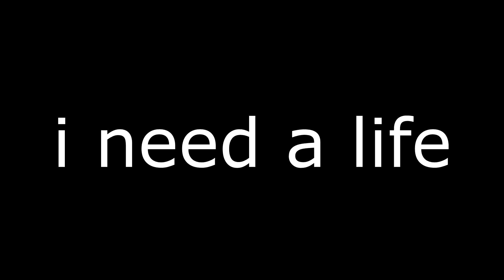watch this when u r sad IRL